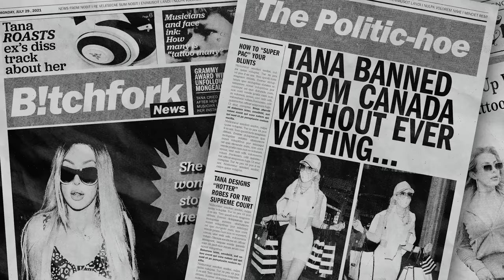WHY TANA FIRED HER ASSISTANT... CANCELLED EP 23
In this episode Tana and Brooke are joined by Imari Stuart. They discuss why Tana fired her assistant, Brooke's night with Tyga, Pete, her split with Brad Souza, and Tana's experience on Seeking Arrangements.